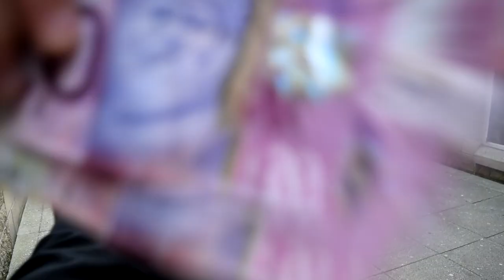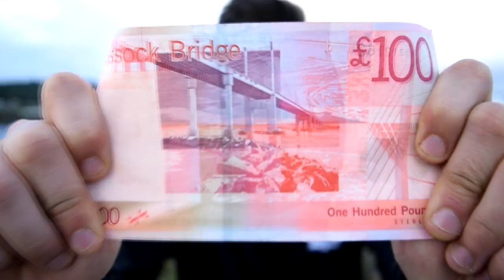DKW - Gettin' Paid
Music produced by Kid Robotik
Video produced by Ben 'Echo' Lightley
Vocals mixed and mastered by Luke Bovill